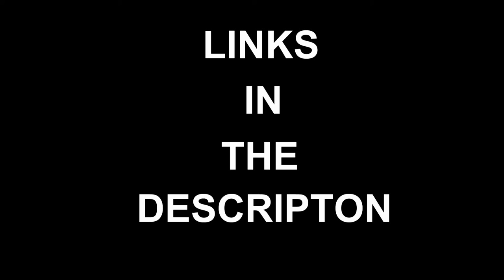BATOWL TRAILER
i made this because i am a fan of vanoss youtube channel. all videos are not mine. mostley vanoss and h20

LINKS AS FOLLOW

MUSIC
BY
SYNTHETICSOUNDSTUDIO